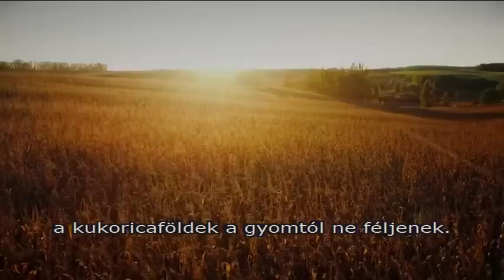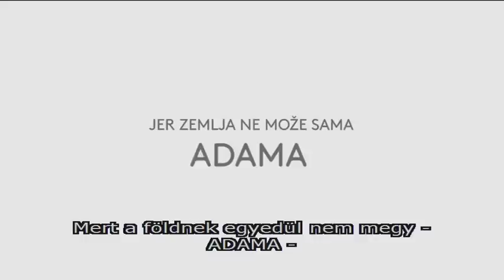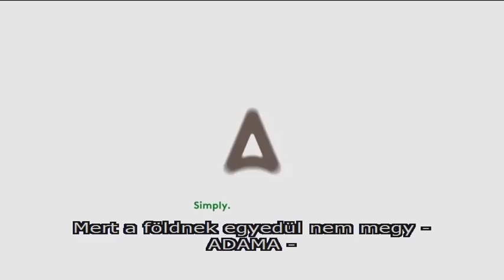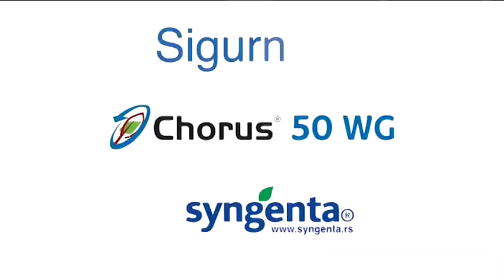Pannon Gazda - 2016.04.01.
– A cukorrépa vetése és a gyümölcsfák állapota
– Syngenta tavaszi fajtakínálat
– Aktuális agrárhírek